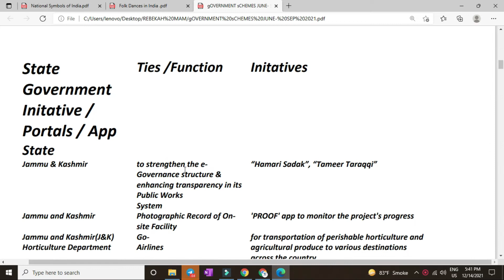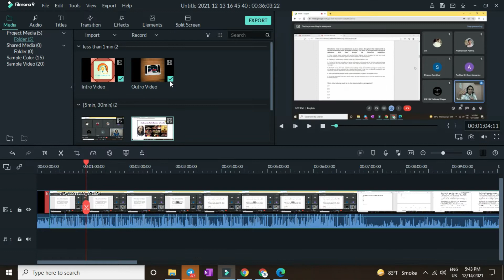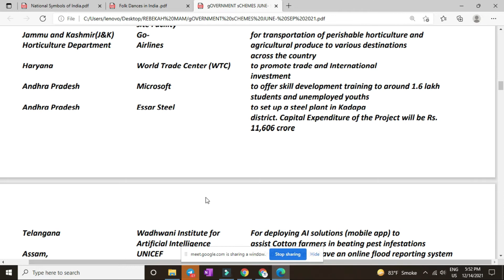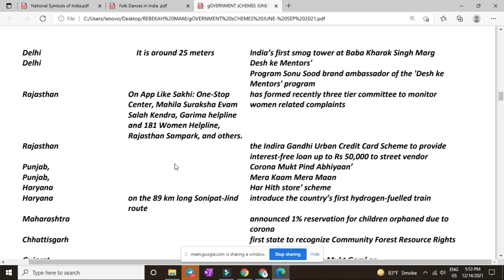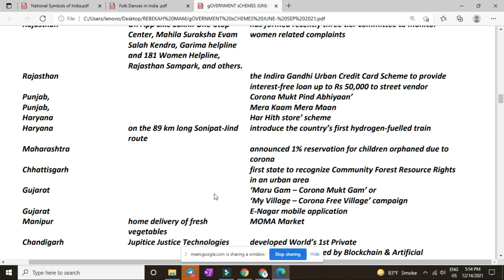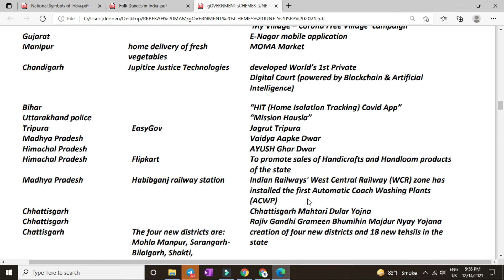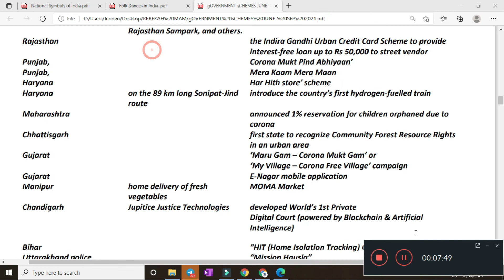Static GK | State, Function, initiative | By Rebekah Ma'am.